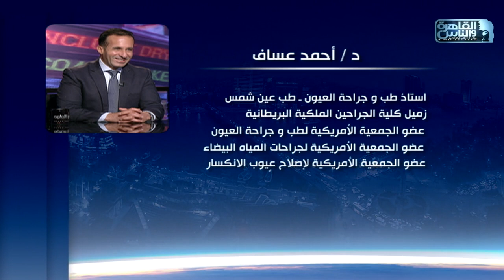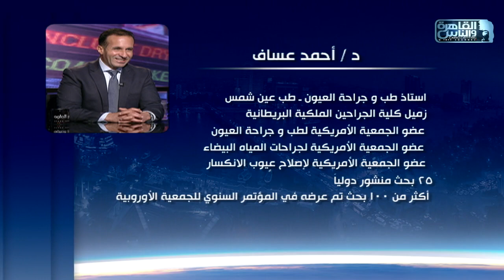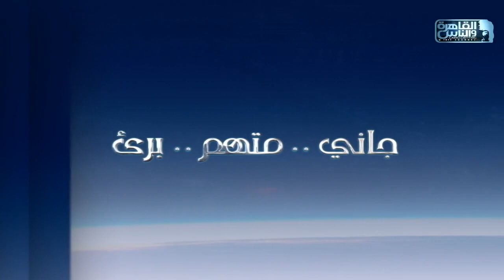الناس الحلوة| أسباب جفاف العين وطرق علاجه مع د.أحمد عساف